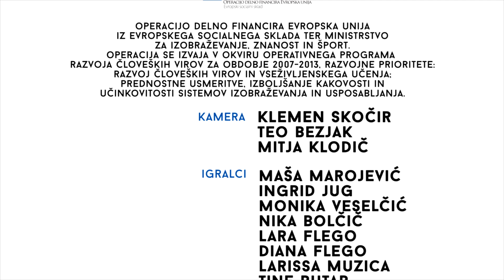Klipni hud klip: Slovenska Istra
Pod taktirko Klemna Skočirja je oktobra in novembra 2014 potekalo snemanje promocijskega videa celotne obale, v katerega so vključeni številni mladi s svojimi zanimivimi aktivnostmi.

Aktivnost KLIPNI HUD KLIP oz. promocijski vide je nastal v sklopu projekta "ADD: Dvig ravni aktivnega državljanstva in krepitev socialnih kompetenc mladih v obalnih občinah", s katerim želimo povečati aktivno, enakopravno vključenost in participacijo mladih v lokalnem okolju ter izboljšati njihove socialne kompetence preko izobraževanja ter informiranja mladih in ključnih akterjev na področju mladine v regiji.

DODAJ nekaj smiselnega!